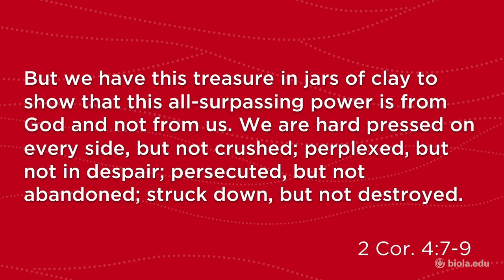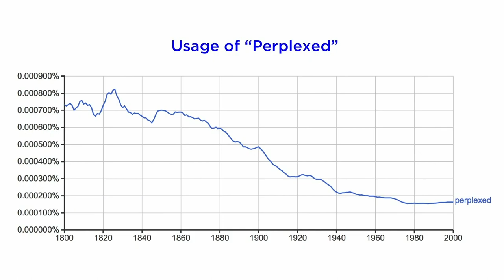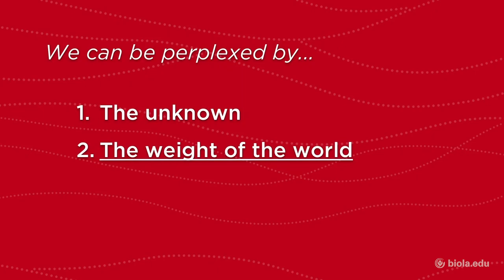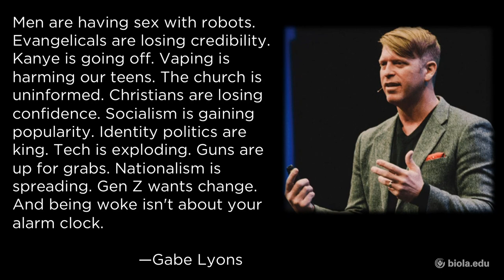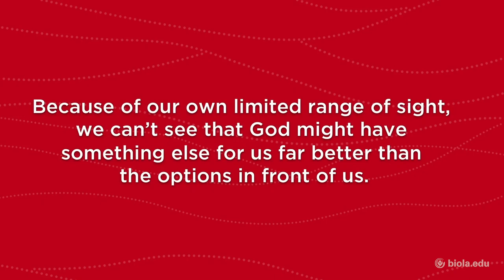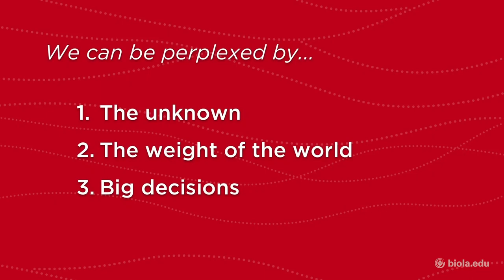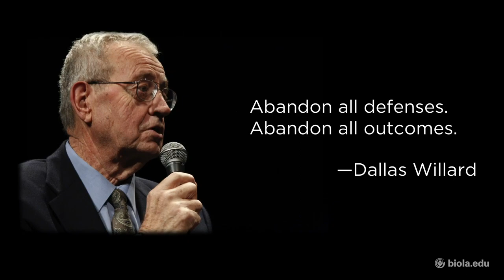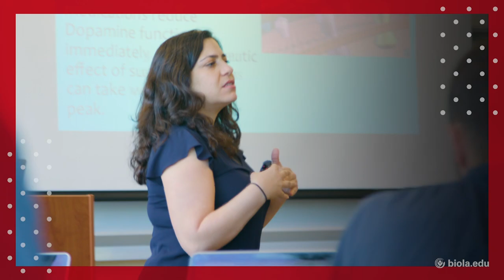President Barry Corey: The Perplexed Reflex [Biola University Chapel]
President of Biola University, Dr. Barry Corey, speaks at chapel at Biola University on February 18, 2019.